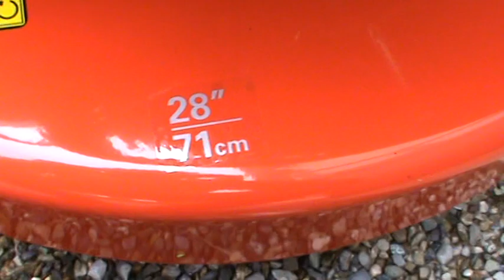trattorino tagliaerba Snapper rider da 11.5HP modello nuovo